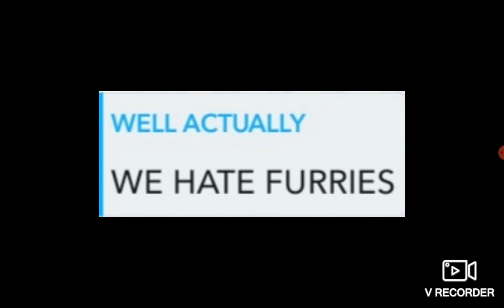my ai caught lacking